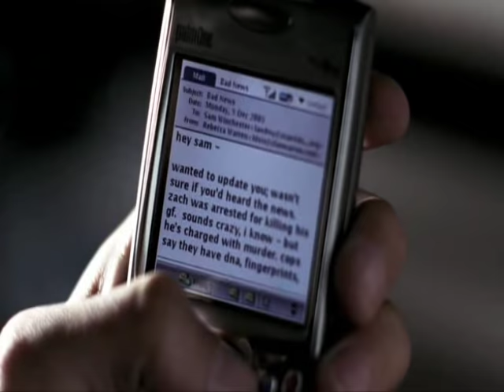Supernatural - "Wheel in the Sky"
This is my first vid. Be Gentle!